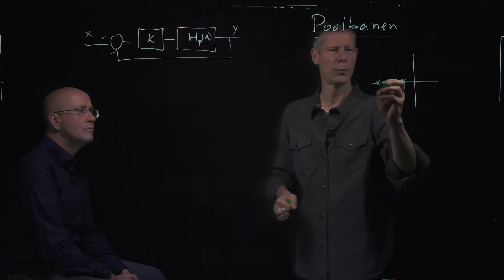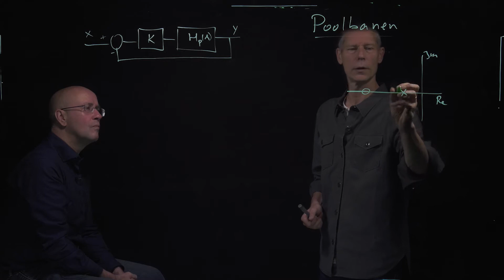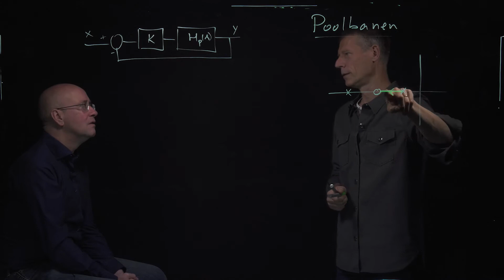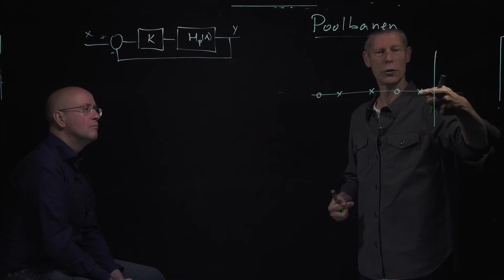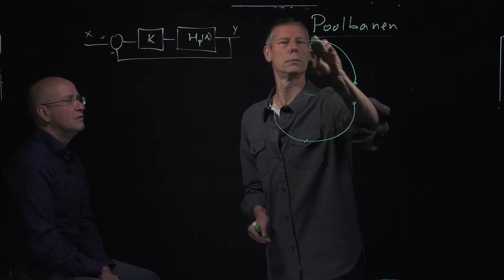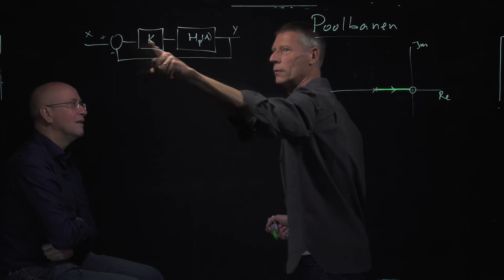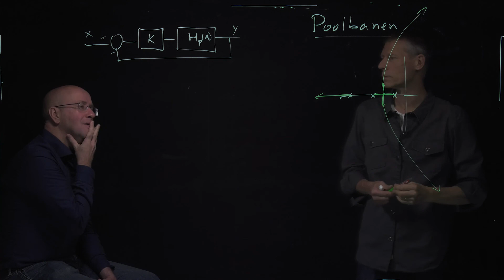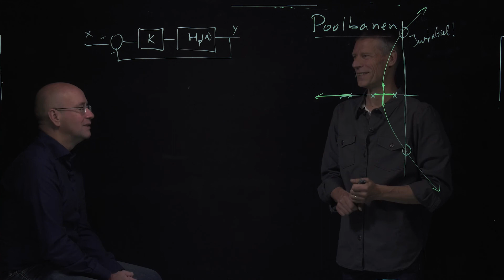6 - poolbanen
Albert Moes gaat verder met het begrip poolbaan.